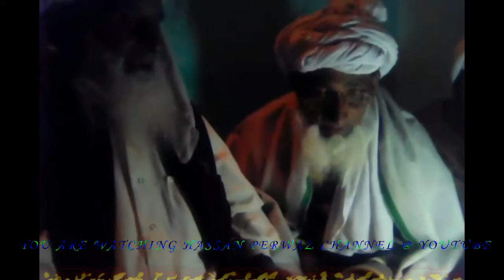HAJI MOHD ALAM& HAJI MANZOOR-BOOK RECITING IN TRADITIONAL STYLE/حاجی محمد عالم تے حاجی منظور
HAJI MOHD ALAM & HAJI MANZOOR OF TRARAANWALI BUFLIAZ DISTRICT POONCH JAMMU & KASHMIR UT.RECITING SAIF UL MALOOK IN TRADITIONAL STYLE